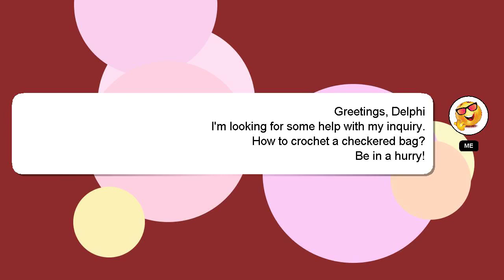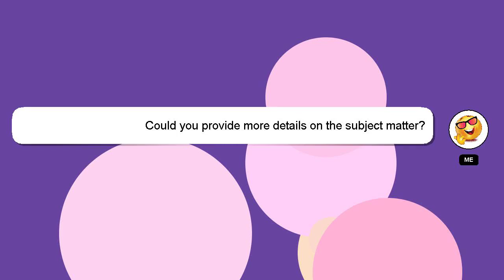How to crochet a checkered bag?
An introduction to myself in a few words, Hello, I am Delphi. Allow me to support you in answering your questions. - How to crochet a checkered bag?

A 'heart' from me will be given as a sign of appreciation for your answer.

*1 What we are experimenting :*